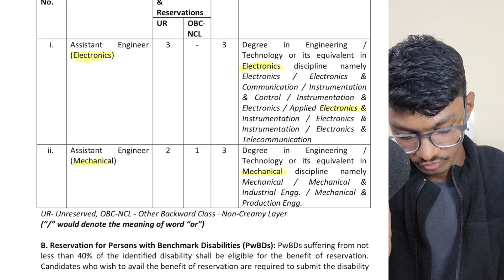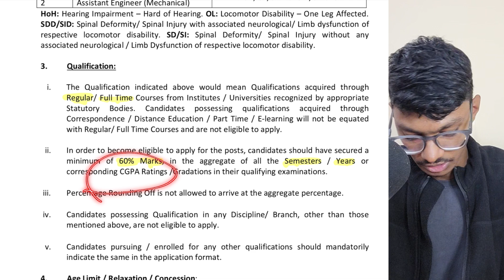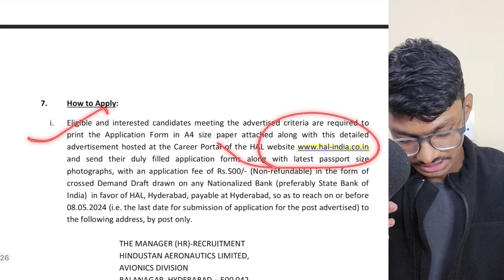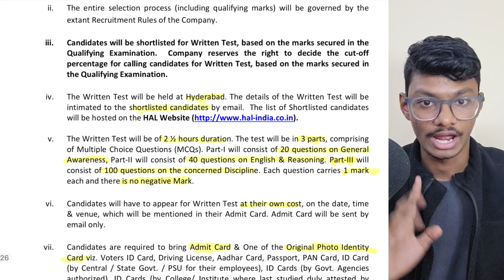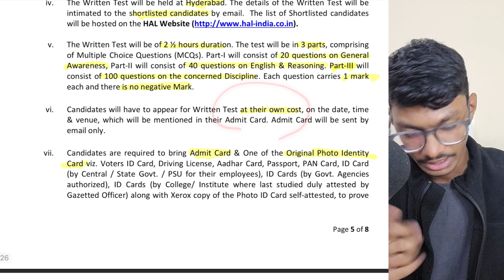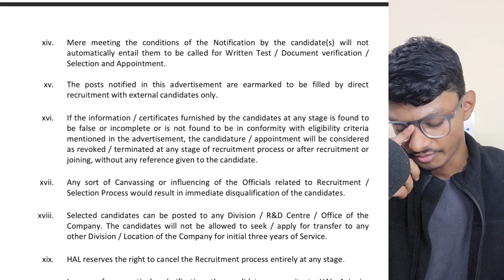HAL Technical Recruitment | Detailed Notification Out | Without GATE | Salary, Allowance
Explore the details of the HAL Technical Recruitment 2024 for Assistant Engineer Post with the latest notification, including exam date. Stay informed about the application process and requirements to enhance your preparation for this prestigious opportunity in the field of science.

1) Comprehensive Courses
2) Lecture Notes
3) Assignments